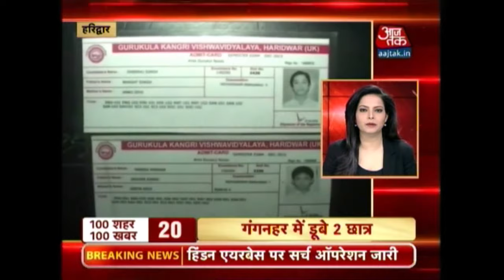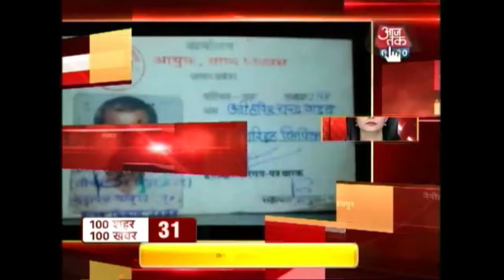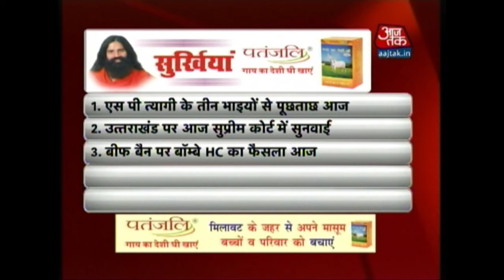100 Shehar 100 Khabar: UP Police File FIR Against BJP MP Sakshi Maharaj And More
UP Police File FIR Against BJP MP Sakshi Maharaj
Policeman Held For Journalist’s ‘Suicide’ In Faridabad
Congress to protest against each other in Delhi
Bombay High Court to give verdict on Beef Ban In Maharashtra
7 die during Ujjain Kumb
Couple in Borivili commit suicide
Onions being sold at 50 paise per kg in Beed
2 boggies of trivandrum mail derail in Chennai
Rising Pune Defeat Delhi Daredevils by 7 runs
Yuvaraj singh to play his 1st game in IPL 2016 and more